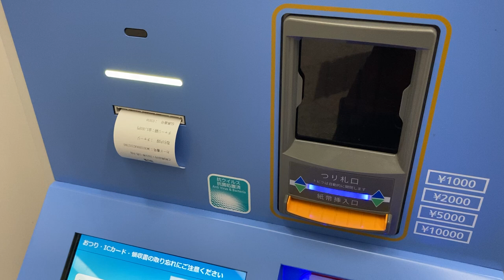【おつり千円札9枚】JR西日本 尼崎駅 西改札口(改札内) ICカードチャージ機